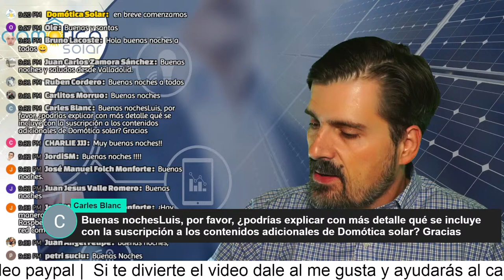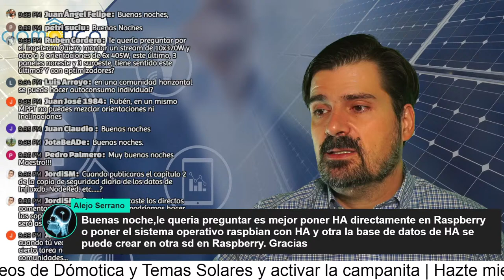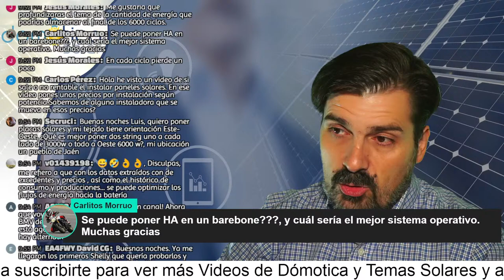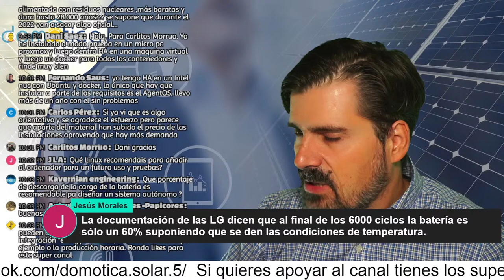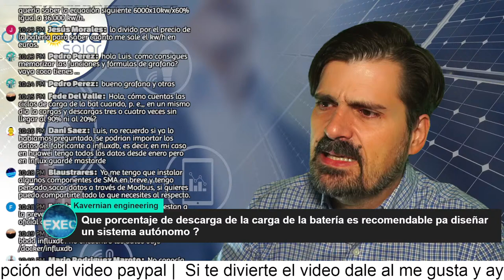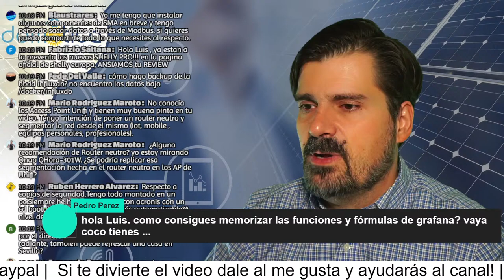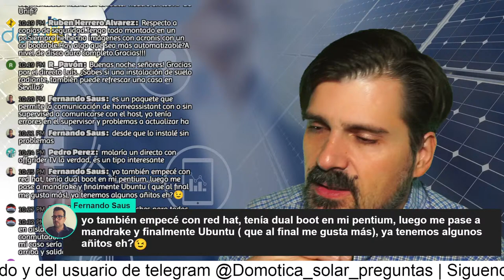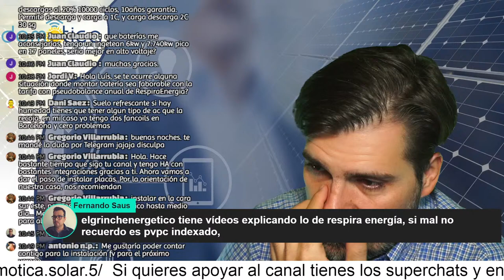Directo Domotica Solar: MIERCOLES 08/12/2021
Si quieres empezar en esto de la domótica aquí tienes unos básicos donde montar su domótica.

✅Raspberry 4